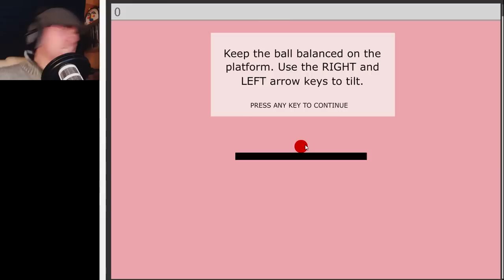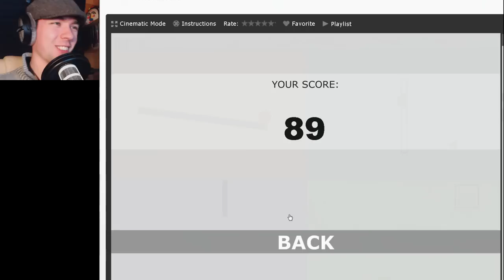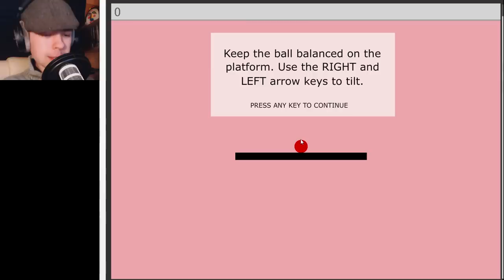Multitask | MOST BADASS GAME EVER! | Awesome Browser Based Game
My PC Specs